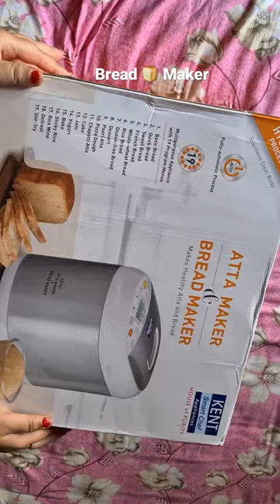Atta Maker, Bread Maker From Amazon ….